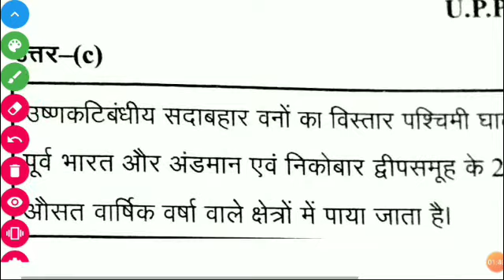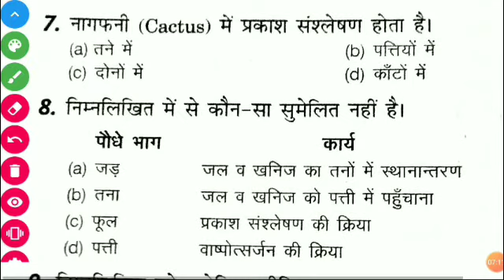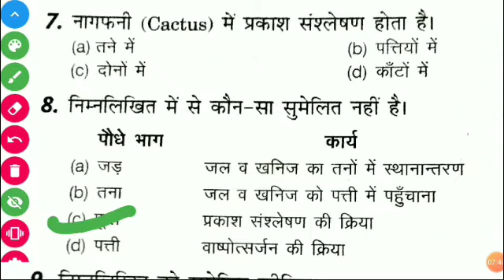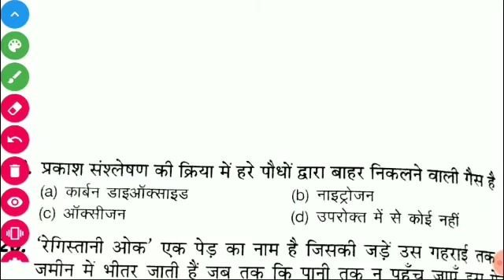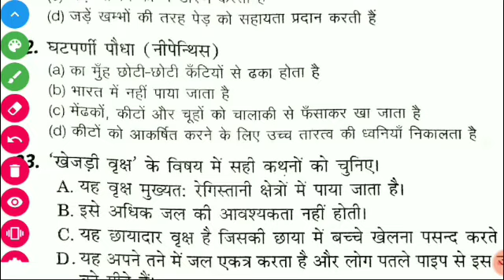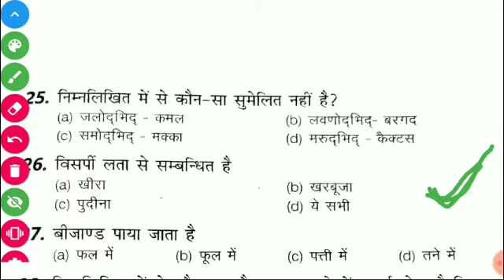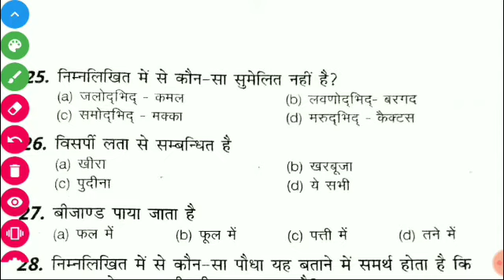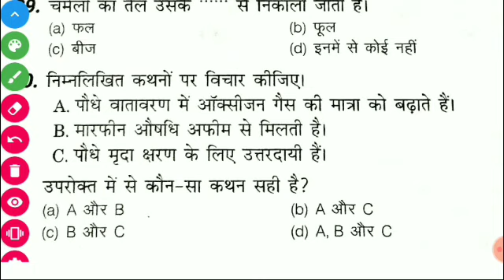Environment | पर्यावरण | Mptet 2023 | uptet | Ctet | Reet | Varg 3 Mptet 2023 | Paryavaran Adhyan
MPTET2020 target